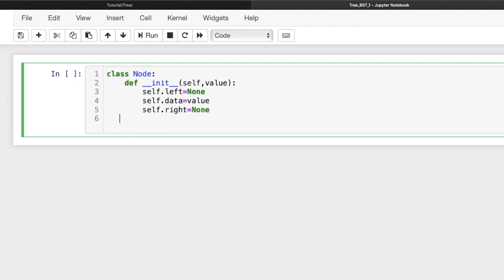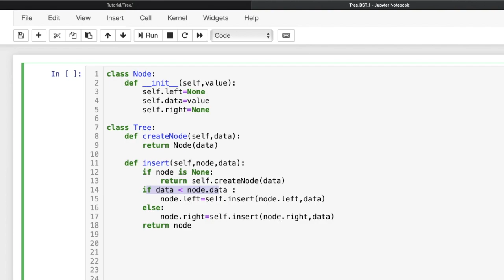Tree Data Structure using Python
This video is about the implementation of Tree data structure using Python from scratch.

You can support via UPI  :  sattujaiswal@okhdfcbank
Follow us on: